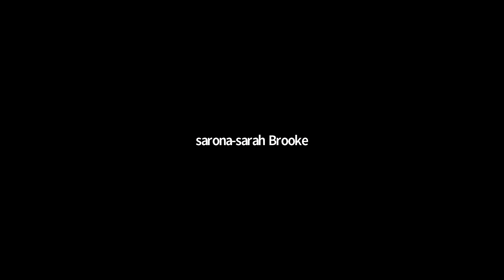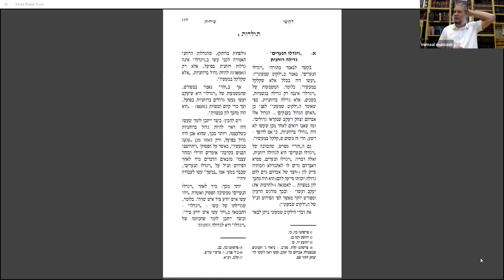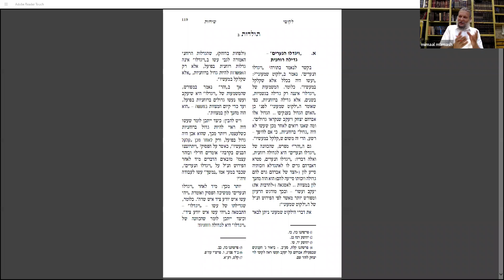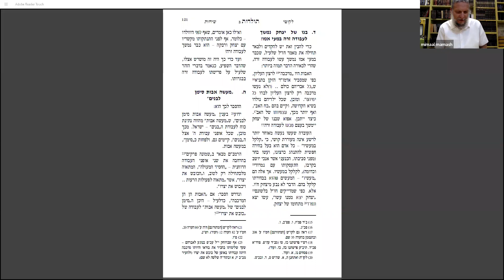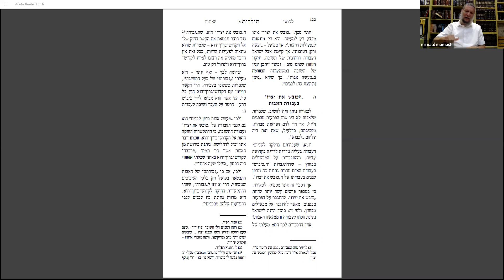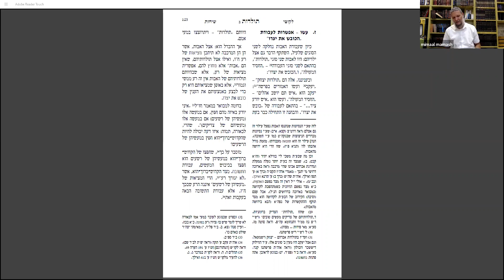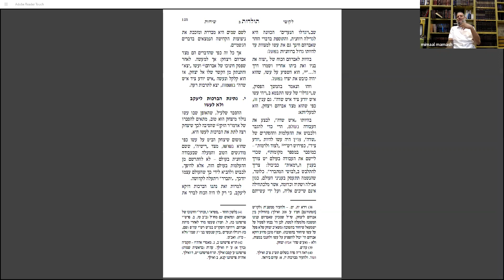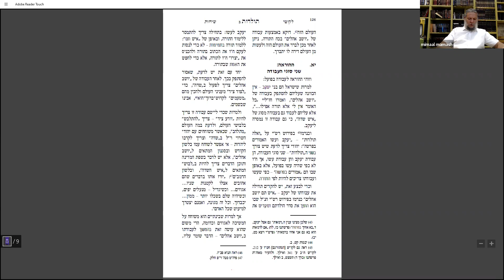" על הבן של יצחק לא הייתי מאמין..." חסידות בפרשה עם הרב טל זיו ▪ ממעל ממש